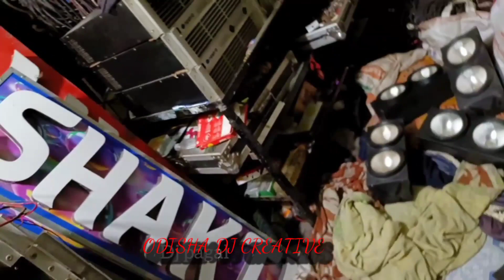FINALLY REDY FOR DJ SHAKTI SPAIDAR NEW SETAP 2023 GRAND OPENING GANESH POJA ODISHADJCREATIVE#2023